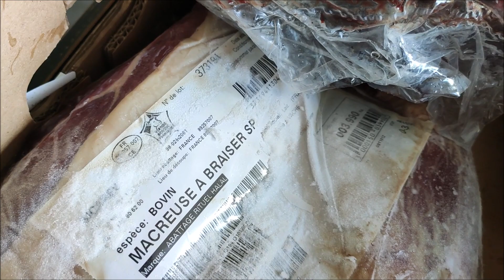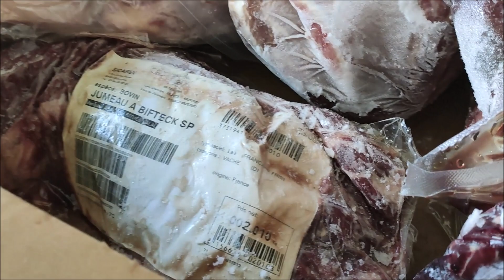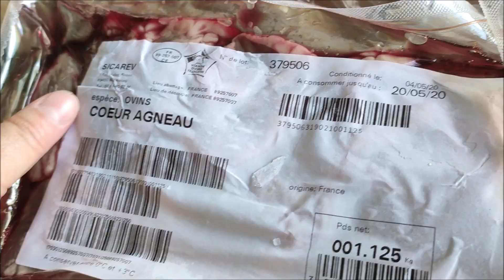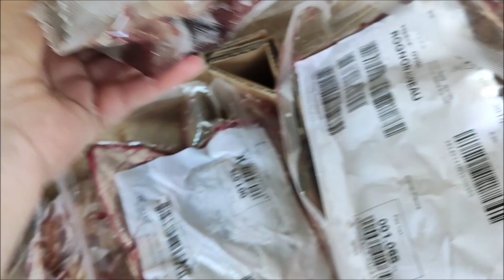Revue de colis Simurgh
Une nouvelle revue d'un fournisseur chez qui je commande pour la première fois. Les frais de port sont disponibles en vous adressant au gérant de la société par mail